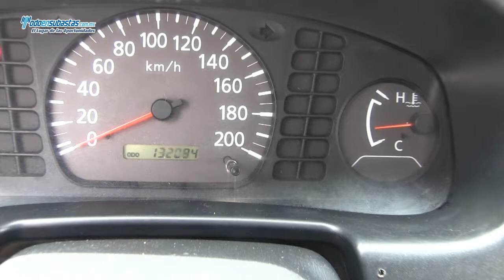NISSAN NP300 Chasis Cabina A/A D/H Caja Seca / 2011